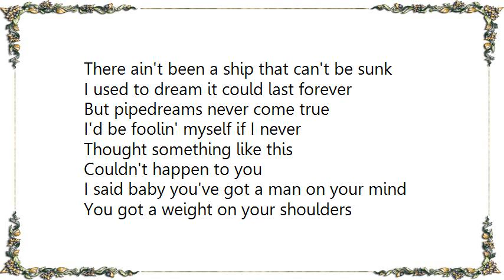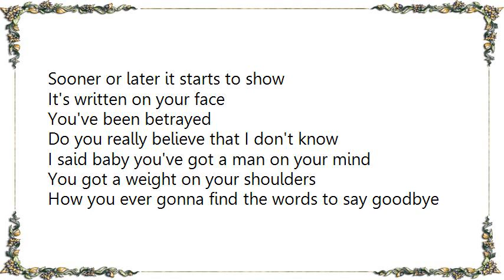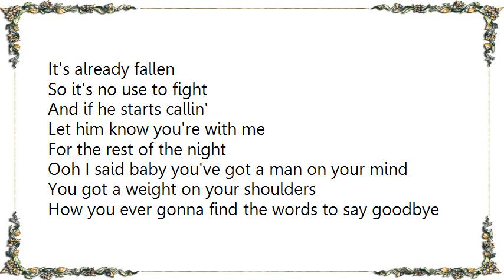Little River Band - Man on Your Mind Lyrics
[Lyrics Little River Band - Man on Your Mind]
Little River Band
I can feel it floating away
Inch by inch, day by day
Love boat set itself free

Castaway, slipping out to sea
I can feel it coming adrift
Even a blind man could see the rift
From an ocean liner to a Chinese Junk

There ain't been a ship that can't be sunk
I used to dream it could last forever
But pipedreams never come true
I'd be foolin' myself if I never

Thought something like this
Couldn't happen to you
I said baby you've got a man on your mind
You got a weight on your shoulders

How you ever gonna find the words to say goodbye
You don't know just what you got till it's gone
I guess you heard that a lot but it's true
It's not just a game

You can't change your life
By changing your name
It's not something you can hide away
Sooner or later it starts to show

You've been betrayed
Do you really believe that I don't know

It's already fallen
So it's no use to fight

And if he starts callin'
Let him know you're with me
For the rest of the night
Ooh I said baby you've got a man on your mind

Baby you've got a man on your mind